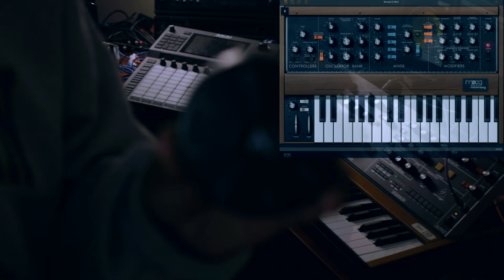Artiphon Orba - Bluetooth, Chords, Gestures, Fun.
I did a quick demo testing out my own midi mappings using the Artiphon Orba and Moog MiniMoog Model D iOS app.

The "Tilt" gesture was actually mapped to the Mod Wheel right out the box.
I mapped: (1)  "Radiate" gesture to the noise oscillator (2) "Shake" gesture to the Resonance knob.

I was playing in the "Chord" mode set to C Major. There really was no reason for the Poly D but I felt awkward having my right arm not doing anything throughout the video. I'm def going to be doing more stuff with the Orba.